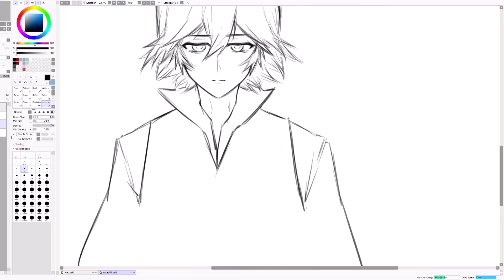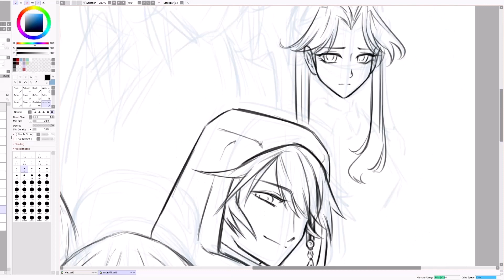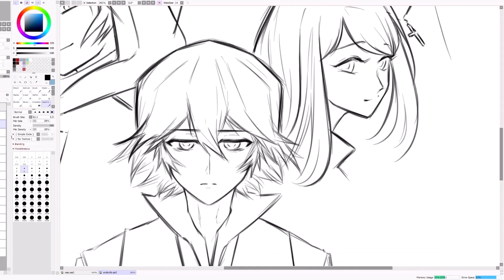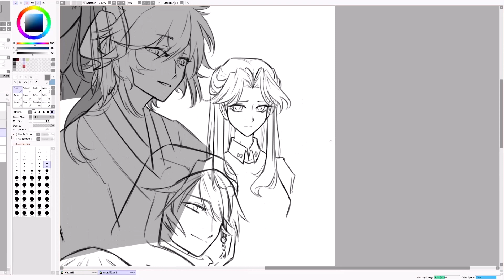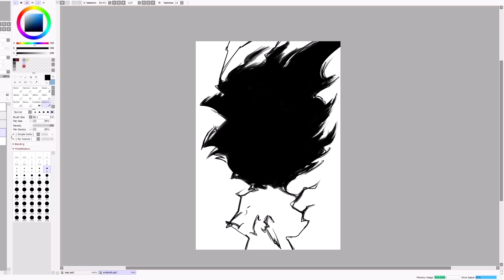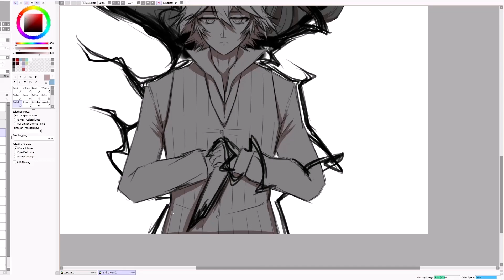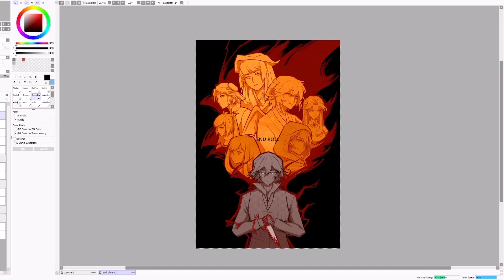END ROLL 6th Anniversary Speedpaint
My drawing to commemorate the 6th anniversary of END ROLL.

Music used (all from END ROLL OST):
0:00 'Russell ~end roll~'
1:08 'Russell'
2:17 Tranquil
3:21 Carefree Town
4:49 Success

END ROLL is a regretful adventure RPG by Segawa made in RPG Maker 2000.
It has turn-based battles, three endings, and quite a lot of optional content.

A boy named Russell is made to take part in an experiment.
His room contains nothing but a bed, a pre-recorded video, and a syringe.
It seems now he has no other choice.
A boy named Russell moves into a new town to lead a happy new life.